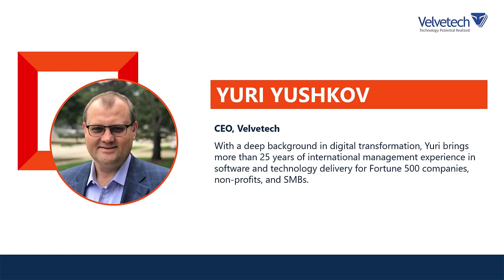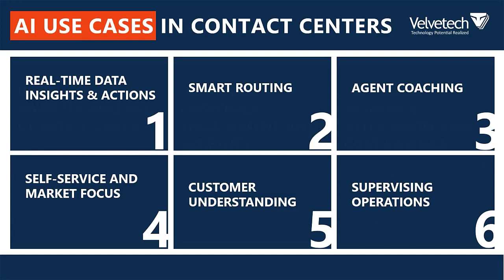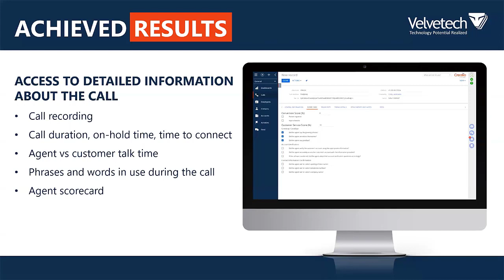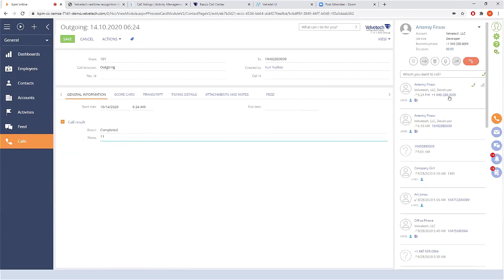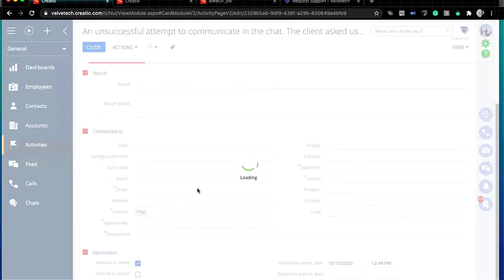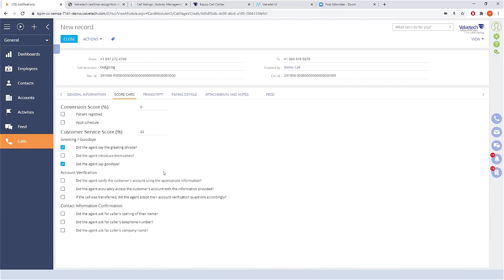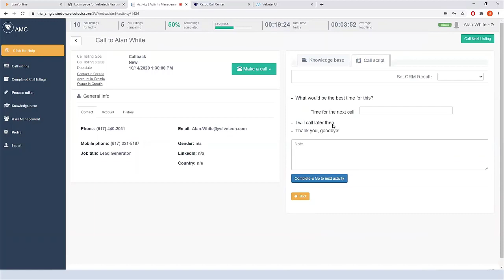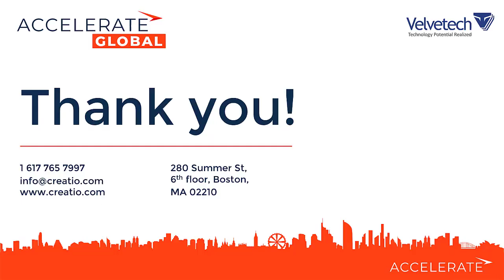Improving Customer Experience by adding an omnichannel AI-powered intelligence | Creatio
Best-Practice Session: Improving Customer Experience by adding an omnichannel AI-powered intelligence within the contact centre using no-code
Contact Center Product Suite helps users make data-driven decisions and improve call centre performance thanks to AI-based agent QA with Call Analytics and Voice-to-Text transcription, instant access to custom-set dashboards and reports. The solution is meant to take sales, customer engagement, and customer service experience to a new level – learn exactly how by tuning into this session!